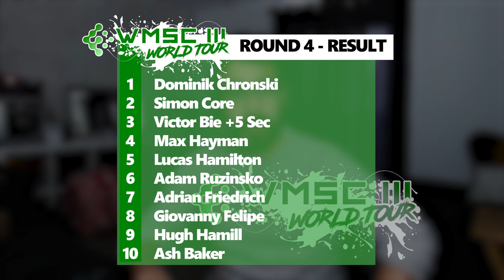My First Ever League Race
Friend of the channel Simon Core kindly offered me a guest seat in the WMSC 3 World Tour at a race of my choice, so I chose Round 4, held at Johannesburg 1976, more commonly known as Kyalami.

This would be my first ever competitive league race at the ripe old age of 31. How bad could it be?

This is my story of the race.

0:00 - Back Behind the Wheel
1:05 - Final Preparations
3:16 - Qualifying
6:16 - Warm-Up
7:24 - Race
24:03 - Final Standings
25:16 - We Go Again...

Special thanks to Lucas Hamilton (@lukebot24) for allowing me to use clips from his stream, and congrats on P5!

Hey! Do you like what I do? Want to help the The Outside Line grow?